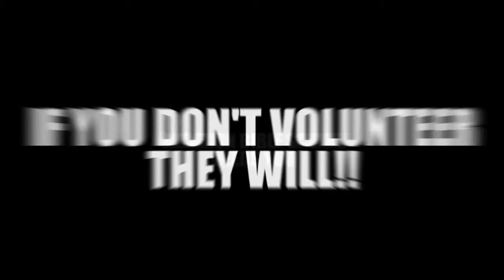Kaleo Announcements 6-3-15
A Beautiful Design intro voiced over by Jared Johnson. Concept & shot by by Jon James. Constructed by Josh Anderson & Emmi Hall.  Series design by Josh Anderson.
Follower series design by Josh Anderson.